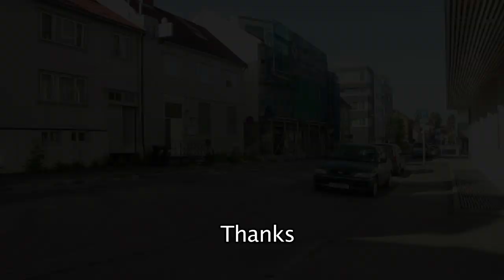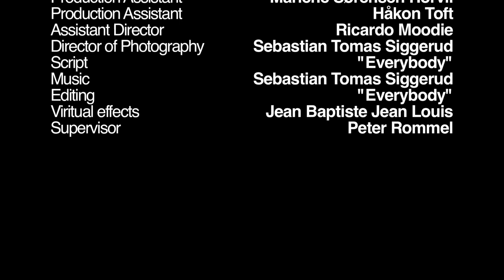Family Tree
NUFF 2011 workshop film group 5

Director: Åshild Løberg (Norway)
Producer: Jean Baptise Jean Louis (Haiti)
Production manager: Christine Rinawi (Palestine)
Production assistant: Marlene Sørensen Horvli (Norway)
Production assistant: Håkon Toft (Norway)
Assistant director: Ricardo Moodie (South Africa)
DoP: Sebastian Tomas Siggerud (Norway)
Script: Everybody
Editing: "Everybody"
Viritual effects: Jean Baptiste Jean Louis (Haiti)

Workshop leader: Peter Rommel (Germany)

Cast: Espen Renø Svendsen, Leif Rasmussen, Siri Andersen